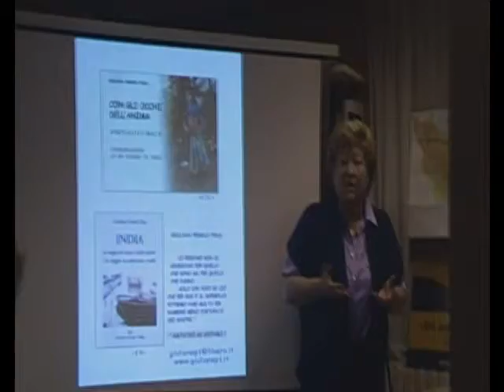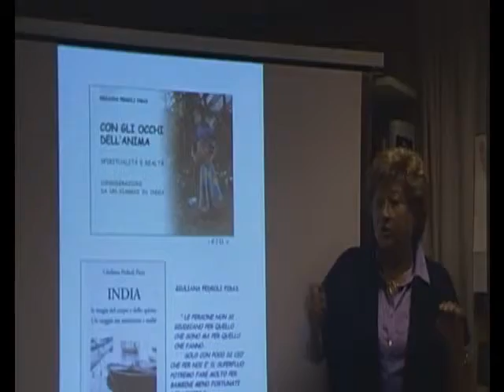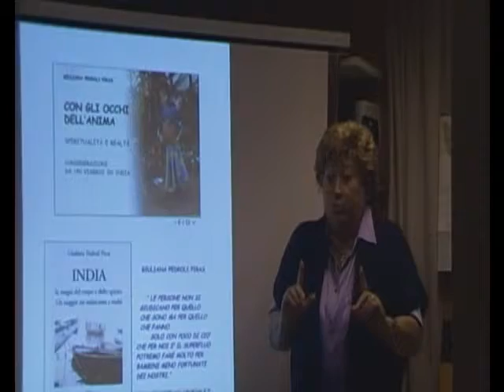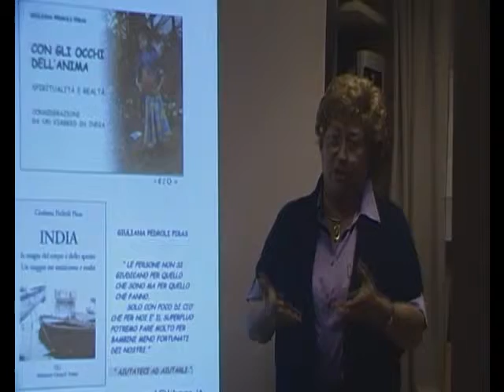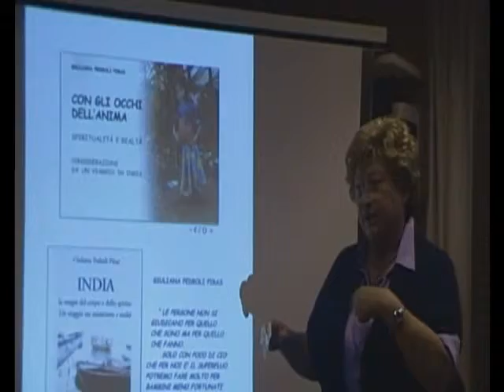CONFERENZA INDIA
Libreria Dietro L'angolo